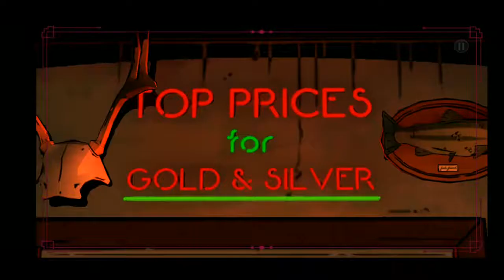THE WOLF AMONG US EPISODE-4 IN SHEEP'S CLOTHING WALKTHROUGH PART-15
The Wolf Among Us is a graphic adventure game, played from a third-person perspective.The player controls protagonist Bigby Wolf, who must investigate the murder of a woman.Throughout the game, the player explores various three-dimensional environments, such as apartment buildings and a bar.[16] When exploring an environment, the player may find an object they can interact with; when this occurs, they must move a cursor over the object to select and examine it. Items of interest are stored in an inventory, and can be used later in the story. The player may also talk with non-player characters, and see the conversations presented in the form of dialogue trees.

 The dialogue options chosen during conversations would either have a positive or negative effect on how other characters view Bigby, and their perceptions would influence future events in the story. Some scenes are more action-oriented, forcing the player to respond to a series of quick time event (QTE) prompts.The player is not required to complete every QTE prompt, and skipping certain prompts may affect future events in the story

***SYSTEM REQUIREMENTS***

Minimum specs:
GPU: Adreno 300 series, Mali-T600 series, PowerVR SGX544, or Tegra 4
CPU: Dual core 1.2GHz
Memory: 1GB

The game will run on the following devices but users may experience performance issues:

  - Galaxy S2 – Adreno
  - Droid RAZR

Unsupported Device(s):

  - Galaxy Tab3

***Join me***

DOWNLOAD GAME